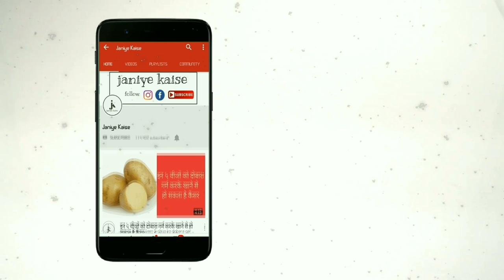एलोवेरा के सेवन से दूर होती हैं ये बीमारियां, जरूर जानिए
एलोवेरा को घृतकुमारी के नाम से भी जाना जाता है। इसमें एमीनो एसिड और 12 विटामिन भरपूर मात्रा में मौजूद होते हैं। शरीर की रोग-प्रतिरोधक क्षमता बढ़ाता है। यह जितना आपके स्‍वास्‍थ्‍य के लिए लाभप्रद होता है। एलोवेरा ना केवल सामान्य बिमारियों को जड़ से मिटा देता है बल्कि घातक बीमारियों का भी जम कर सामना करता है। स्वास्थ्य विशेषज्ञ एलोवेरा को प्रकृति की सबसे प्रभावशाली और बहुमुखी जड़ी बूटी मानते हैं।

पाचन शक्ति को बढ़ाने के लिए ऐलोवेरा रस का सेवन प्रतिदिन करना फायदेमंद होता है। यह पाचन शक्ति को बढ़ाने के साथ अल्‍सर से राहत प्रदान करने में मदद करता है।

बालों के लिए तो एलोवेरा अमरवूटी के सामान हैं। बालों का झड़ना, बालों का सफेद होना बालों का रूखापन इस तरह की किसी भी समस्या को एलोवेरा के प्रभाव से दूर किया जा सकता हैं।

एलोवेरा जोड़ों की सूजन और गठिया के दर्द को कम करने में सहायक होता है।

एलोवेरा शरीर में रक्‍त की मात्रा बढ़ाता है और साथ ही रक्‍त प्रवाह को भी सुचारू बनाये रखने में मदद करता है। जिससे हार्ट अटैक का खतरा कम होता है।

एलोवेरा में मौजूद लैक्टेटिंग प्रोपर्टी गर्भवती महिलाओं के लिए हानिकारक हो सकती हैं. इसके सेवन से उनका गर्भाशय संकुचित या गर्भपात हो सकता है।